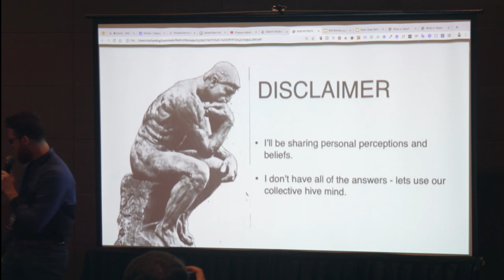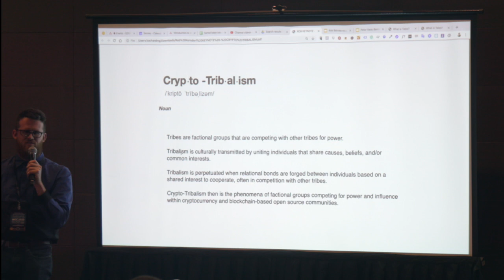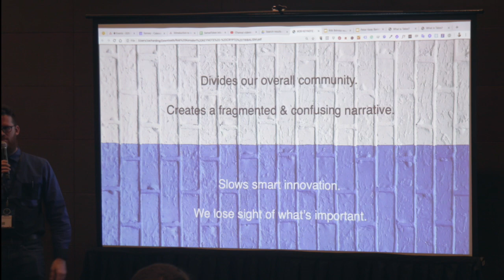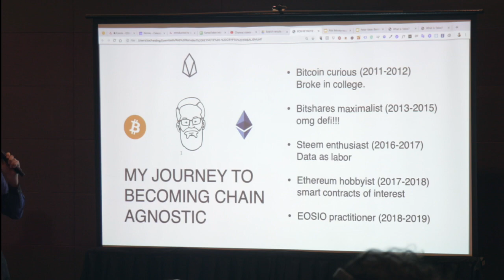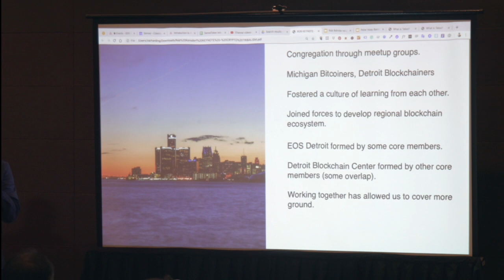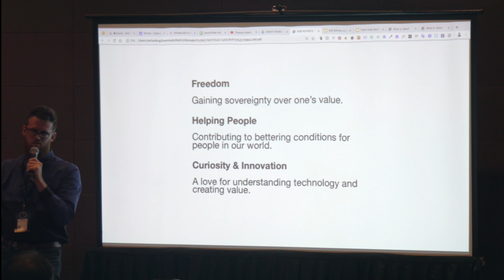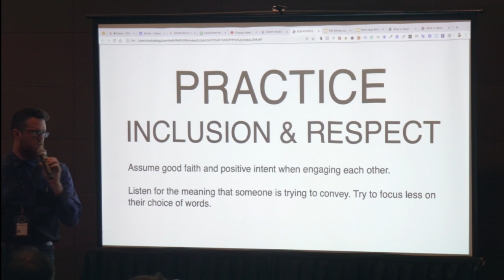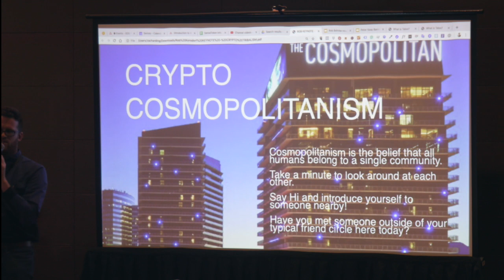Rob Konsdorf with 'Moving Past Crtpto Tribalism'